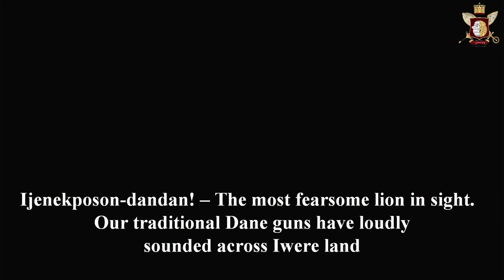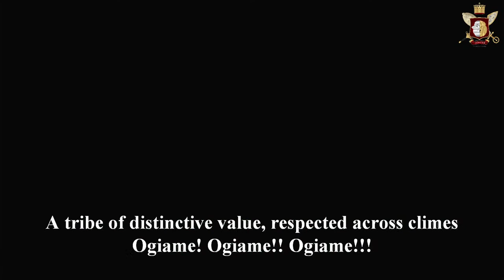IWERE MUSICAL CONCERT